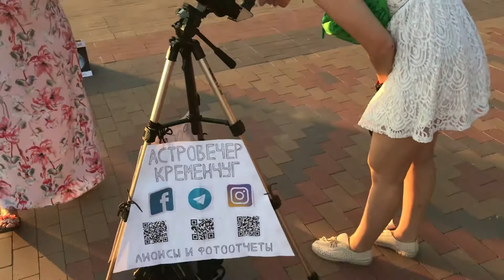Набережні звуки Кременчука